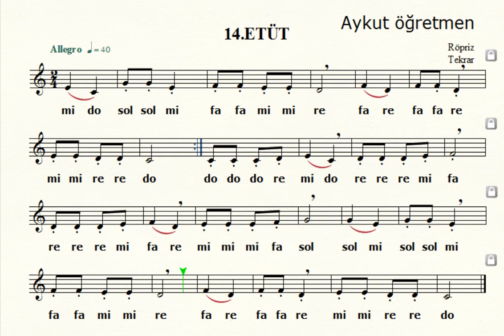14. Etüt Nota Okuma Dersi Solfej Blok Flüt Piyano Keman Gitar Temel Müzik Bilgisi Nota Değerlikleri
14. Etüt Nota Okuma Dersi Solfej Blok Flüt Piyano Keman Gitar Müziği Sevdirme Yolları
eğitim ve müzik kanalı,enstrüman partisyonu,etüt,solfej,nota okumak,solfej,aykut öğretmen
Yorumlarınızla destek olursanız katkı sağlamış olursunuz. Müzik Malzemeleri ile ilgili özel sitemden dan tüm müzik malzemelerini inceleyebilirsiniz.
Bana telefon ile ulaşabilirsiniz.
13. Etüt Nota Okuma Dersi Solfej Blok Flüt Piyano Keman Gitar Müziği Sevdirme Yolları
Müzik Malzemeleri ile ilgili wwwaykutiltercom dan tüm müzik malzemelerini inceleyebilirsiniz.
 12. Etüt Nota Okuma Dersi Solfej Blok Flüt Piyano Keman Gitar Müziği Sevdirme Yolları
Özel ve Devlet okullarımızda nota bilmeyen kalmasın... Koro ve Orkestra için etütler...
solfej,bono,notaları ses ile okumak,nota okumak,etüt,enstrüman partisyonu
Solfej, bir müzik parçasının notalarını, do, re, mi gibi tek sesli adlarla okuyarak seslendirmeye denir. Bu anlamıyla solfej, bir müzik parçasının notalarını okumak ya da çalmak ile özdeştir. Müzik öğretiminde bu amaçla yapılan çalışma ve alıştırmalara da solfej denir. Bu çalışma a, o, u gibi ünlülerle yapılırsa buna vokaliz adı verilir.
Solfej çalışmasında öğrenciler anahtarları, ses aralıklarını, ritimleri, tonalite ve değiştirme işaretlerini, özetle müzik yazımının bütün öğelerini tanımayı ve bunları gerçek seslere dönüştürmeyi öğrenirler. Bu bakımdan solfej müzik öğreniminde önemli bir yer tutar. Yalnızca şan öğrencileri değil, çalgı öğrencileri de solfej öğrenimi görürler.
Solmizasyon ise, bir ses dizisindeki notaları hecelerle adlandırma yöntemine verilen addır. Eski Yunan, Hint ve Çin müziklerinde de solmizasyon yöntemleri vardır. Avrupa müziğinde en çok kullanılan ve günümüzde de yaygın olan solmizasyon yöntemini ortaçağda İtalyan öğretmen ve müzik bilgini Arezzolu Guido (990-1050) bulmuştur.
Altı notalı ses dizisini (heksakord) temel dizi olarak alan Guido, her notaya bir hecenin adını verdi. Bu heceleri, dizeleri bu notalarla başlayan çok tanınmış Latince bir ilahiden aldı.
Yöntemin adı sol ve mi hecelerinden gelir. Temel iki solmizasyon yöntemi vardır. Değişmeyen do adı verilen yöntemde her hece belli bir notanın adıdır ve başka bir nota için kullanılmaz. Do her tonalitede do, sol her tonalitede sol notasının adıdır. Değişken do adı verilen öbür sistemde ise, bütün tonalitelerde do birinci, re ikinci, mi üçüncü notanın adını gösterir. Dolayısıyla do, do majör ya da do minör tonunda do'yu, buna karşılık sol majör ya da sol minör tonunda sofu, la bemol majör ya da la bemol minör tonunda la bemolü gösterir.
İngiltere'de 19. yüzyılda şan eğitiminde yaygın olarak kullanılan tonik sol-fa sistemi de bir solmizasyon türüdür. Bu yöntem de değişken do yöntemine dayanır. Sarah Ann Glover adlı bir İngiliz öğretmenin bulduğu bu yöntem, normal majör dizinin yedi notasını temel olarak alır. Tonik sol-fa sisteminde doh (okunuşu do), ray (re), me (mi), fah (fa), soh (so), lah (la) ve te (ti) heceleri kullanılır. Yazılı biçiminde bu heceler d, r, m, f, s, ive t harfleriyle kısaltılır. Diyezli notalarda bu hecelerde e (i) ünlüsü, bemollü notalarda ise a (e) ünlüsü kullanılır. Bugün eskisi kadar yaygın olarak kullanılmayan tonik sol-fa sistemi Galler'de ve İngiltere'nin kuzey kesimlerinde kullanılmaktadır.